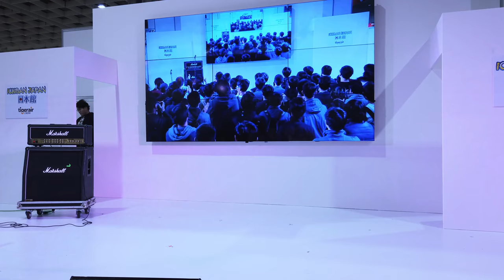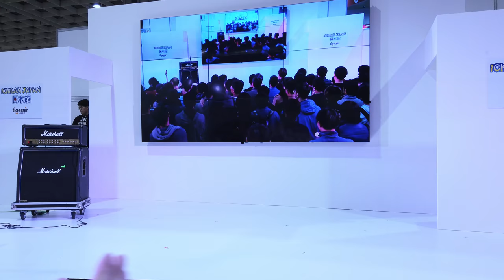たけやま3.5 / TAKEYAMA3.5 in 台湾 🎵 台北国際動漫節 🇹🇼 ICHIBAN JAPAN 日本館 [4K][99]🆎🌊👊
台北國際動漫節-南港展覽館
活動位置：ICHIBAN JAPAN 日本館
表演團體：たけやま3.5(TAKEYAMA 3.5)

武田雛歩
星川遥香
脇田穂乃香
濵邊咲良

2018台北國際動漫節-南港展覽館

Post-production by DaVinci Resolve 15